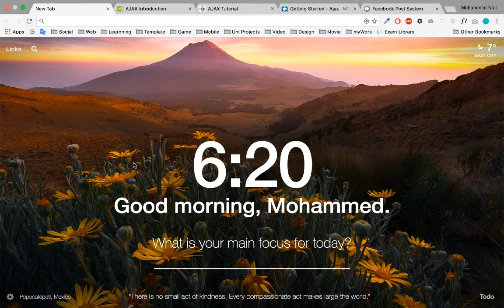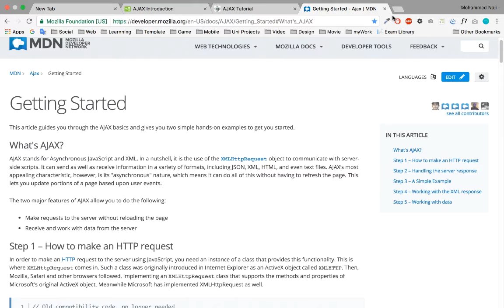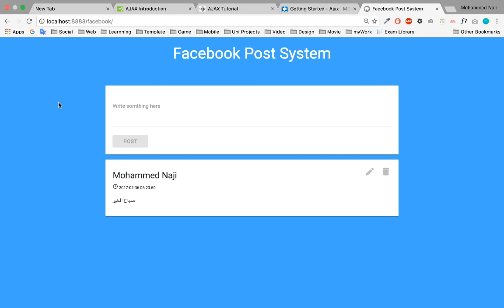[Learn Ajax] #1 : Introduction and what i need ?!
واهلا وسهلا فيكم في كورس جديد
في الكورس هادا بنشرح تقنية البرمجة أجاكس
الي من خلالها بنعمل شغلات معينة دون الحاجة الى اعادة تحديث الصفحة